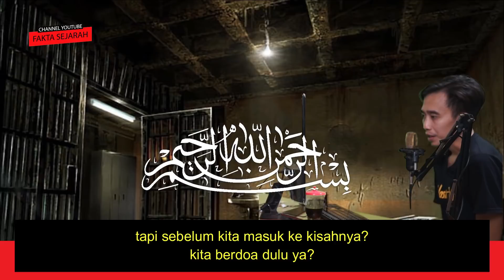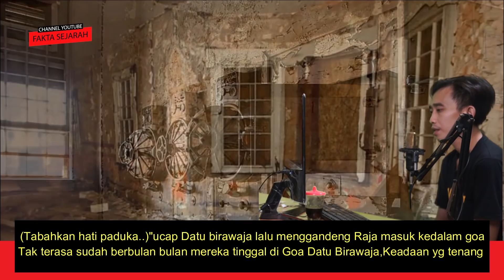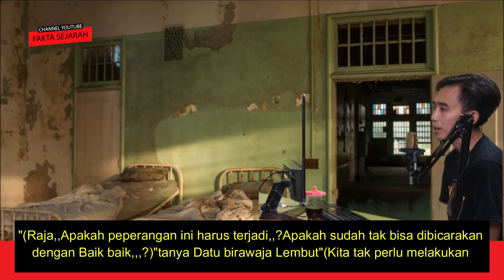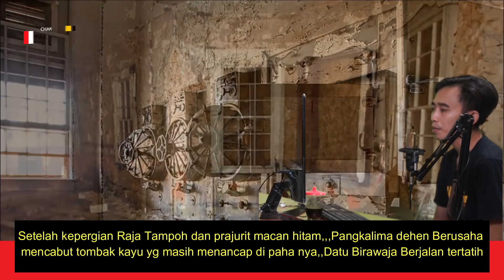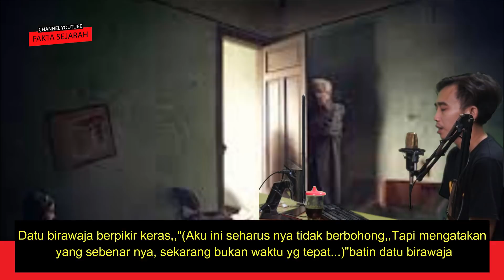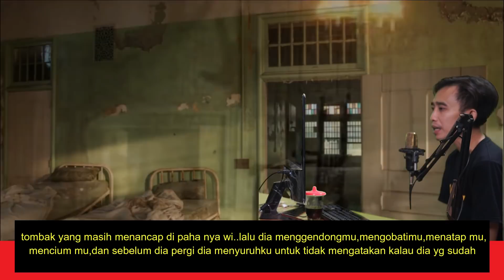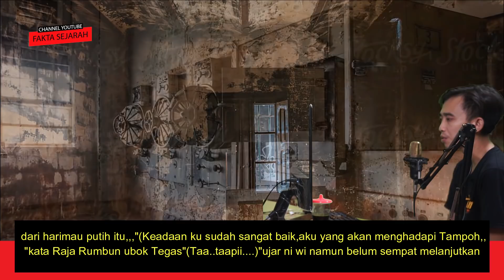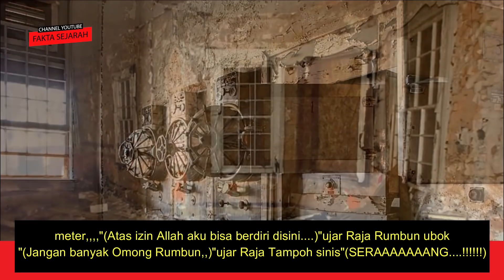Kisah Misteri Tanah Kalimantan - Pertarungan Dua Aliran Di puncak Gunung Bo***ng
Credit to : @rasth140217